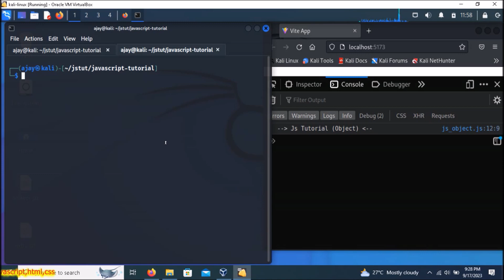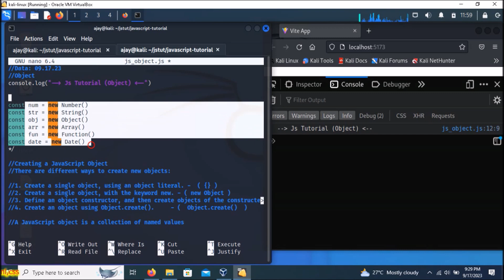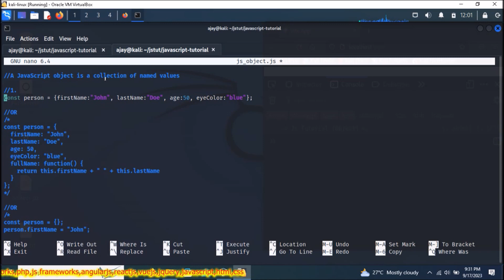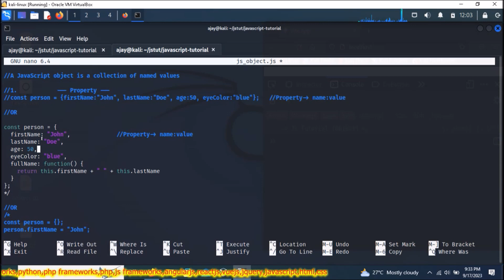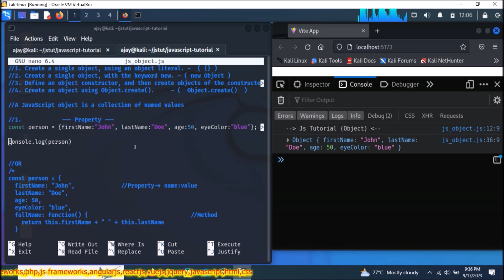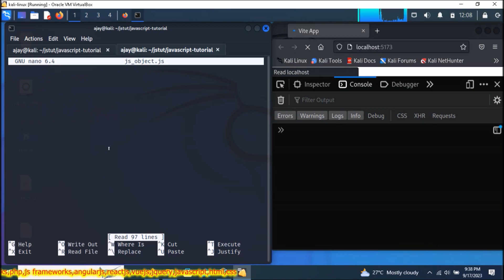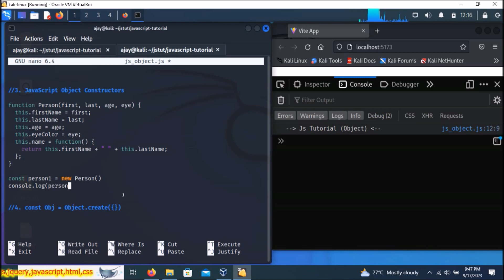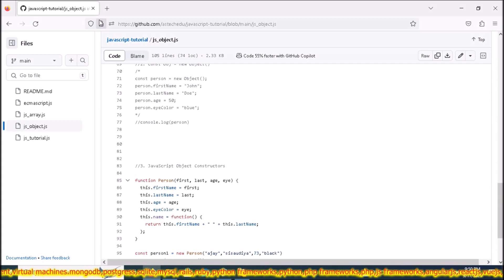Javascript Object Basics Part-17 | Constructor | Intro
How to create and define object in javascript?
How to create constructor in js?